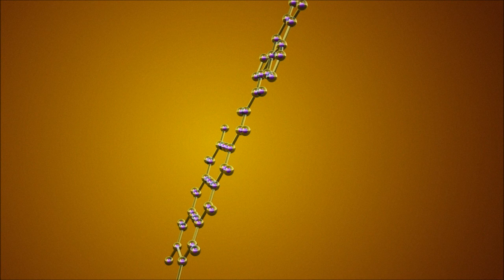Vitamin C Ester / Ascorbyl Palmitate for Skin Care in LifeCell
Ascorbyl Palmitate also known as vitamin C ester is a form of Vitamin C that has been established to play an essential role in the skin's functioning. When this antioxidant is applied on the dermis, the levels of collagen & elastin increase. It protects against oxidative damage making this Vitamin C a key anti-aging component in LifeCell products.

Ascorbyl Palmitate works along with Deanol, Hyaluronic Acid & other components to deliver optimal benefits. Vitamin C ester possesses superior ability to stimulate growth of the cells (fibroblasts) that help produce collagen & elastin: the strands of tissue that give the skin its strength & flexibility. Benefits of Ascorbyl palmitate: it maintains all the physiologic activity of Vitamin C without the problems that can be associated with ascorbic acid. Ascorbyl Palmitate is a neutral pH (non-acidic) molecule & can be applied on any skin type without irritation resulting in plumper & ticker looking skin, facial skin appears more even toned & decreases the appearance of fine lines and wrinkles.